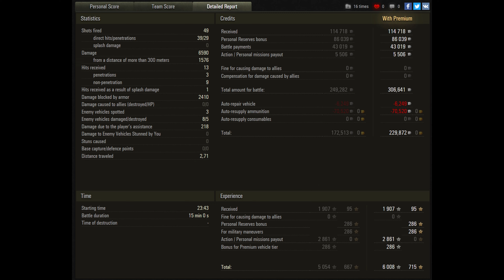World of Tanks Caernarvon Action X Replay - 5 Kills 6.5K DMG(Patch 1.7.0)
In this video, you can learn, how to play Caernarvon Action X on the Arctic Region. In this World of Tanks Caernarvon Action X replay, you can watch, how to the best player win game. This is wot Caernarvon Action X replay played on Map Arctic Region. Also, I can tell you, that is one of the best game in wot Patch: 1.7.0. Enjoy the video!!

World of Tanks (WoT) Caernarvon Action X Gameplay Replay
The Caernarvon Action X is a British tier 8 premium heavy tank.